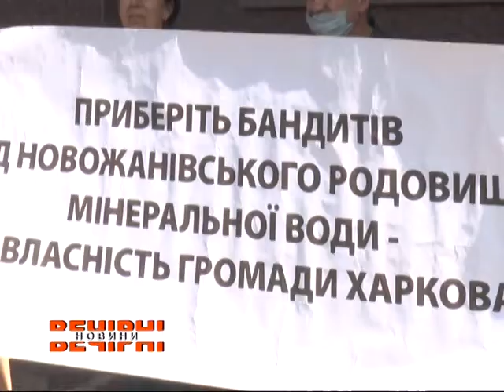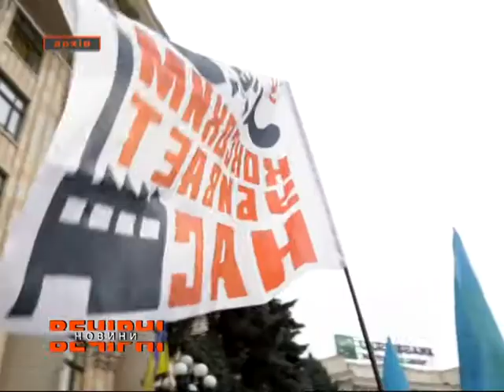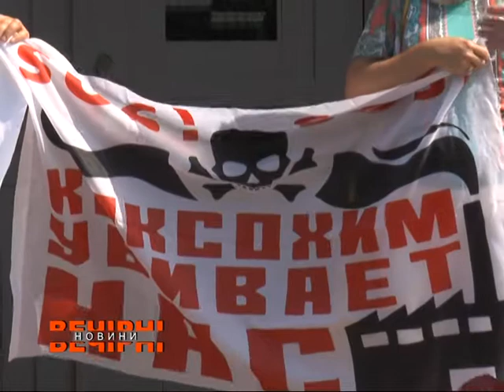Харків’яни вимагають, аби Коксовий завод сплатив нараховані штрафи.